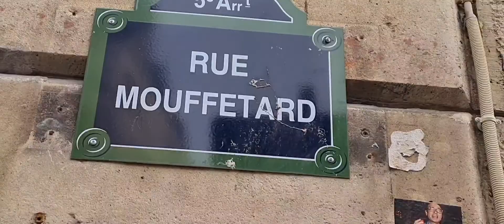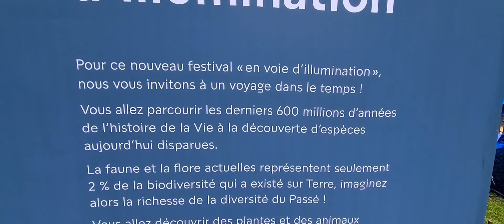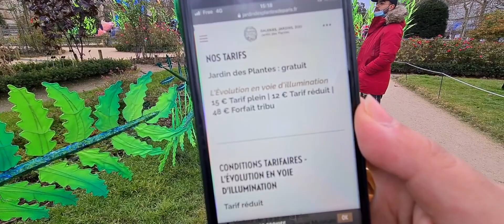vlog de Noël dans les rues de Paris / Recette pour le réveillon de Noël 🎄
Bienvenue dans ce nouveau vlog de Noël 🎄